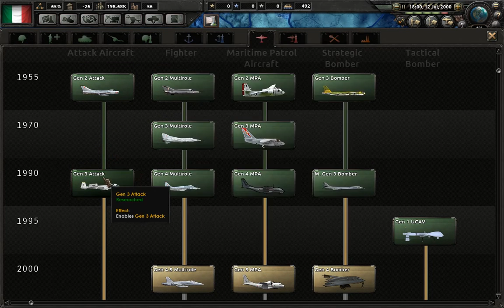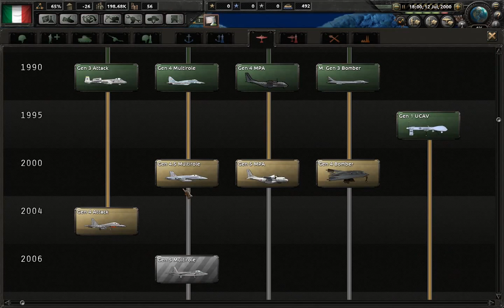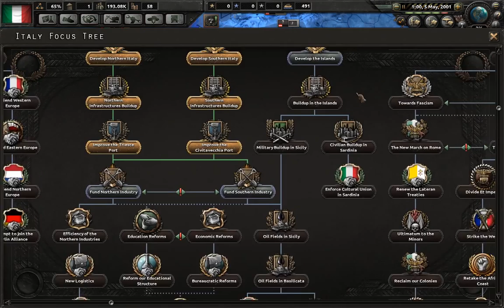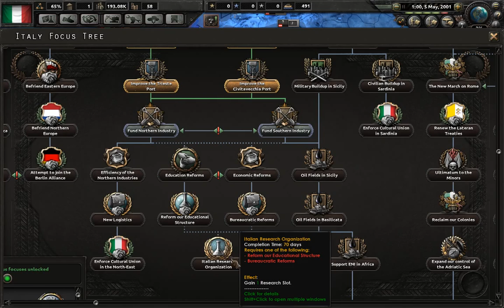How To: Italian Imperialism for dummies (HOI 4 Millennium Dawn)[2] [Elections]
How To: Italian Imperialism for dummies.

I'm going to check out the progress made on the HOI 4 Millennium Dawn modern day mod,obviously(lul) as italy.In this episode there isn't much to do so we have elections.